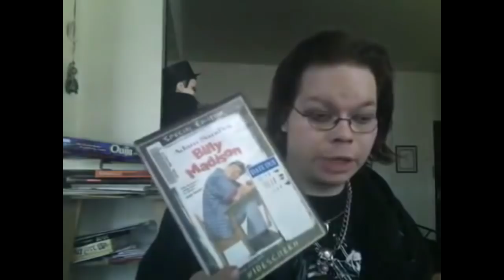KingCobraJFS - Cobra Classics: I Miss Stephanie